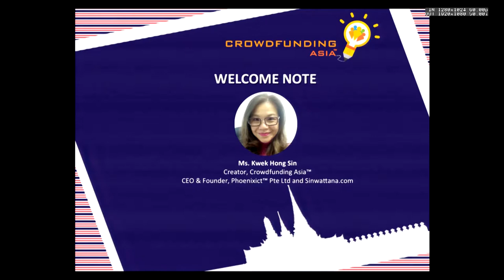CrowdFunding Asia 2015 - Welcome Note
Welcome Note by Creator of CrowdFunding Asia & Founder of both Phoenixict and Sinwattana.com - Ms. Hongsin Kwek. - 10 February 2015

10 – 11 February 2015